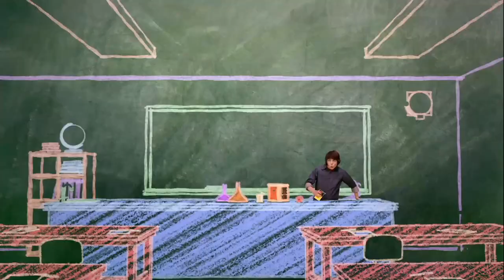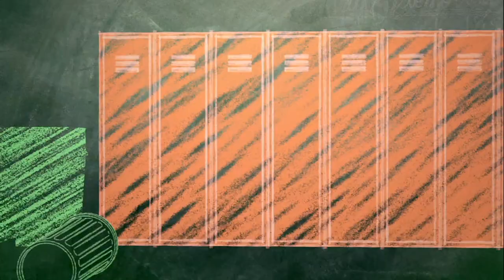Episode 17 | Mr.Young | KEEP IT WEIRD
EPISODE 17 - MR. ELDERMAN

Adam, feeling like his class doesn’t appreciate how good they have it with a young teacher, decides to teach them a lesson.  In disguise as a cranky old man, Adam pretends to be their substitute teacher, Mr. Elderman.  But his plans backfire when his students work hard and respect the old curmudgeon… and Tater realizes he’s found the perfect replacement for Mr. Young.